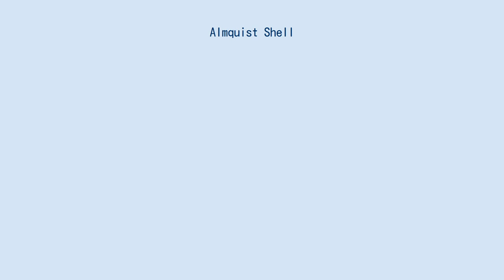Almquist Shell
Almquist Shell（アルムクィスト シェル、ash）は、Kenneth Almquistが最初の版をSVR4用に書いたUnixシェルである。
現在は、高速かつ小型で、POSIXによる/bin/shへの要求を満たすBourne Shellの代替として良く広まっている。
もともとは、Almquistが行エディタやコマンド履歴といった機能は端末ドライバで実現すべきと考えていたため、そういった入力機能を持っていなかったが、現在はemacsモードとviモードを持った入力機能を備えている。
 *BSDをはじめ多くのシステムで/bin/shとして使われている。
Linuxディストリビューションでは/bin/shがbashであることも多いが、組み込みLinuxでは軽さのためashがよく使われている。
また、Debianではashを元にしたDebian Almquist shell (dash) が使われている。
 ソースコードは、現状では共通で唯一のupstreamのようなものはなく、各プロジェクトでのフォーク版が各プロジェクトのリポジトリで管理されている。
 Slackware の ash パッケージ情報には以下の記述がある（試訳）: